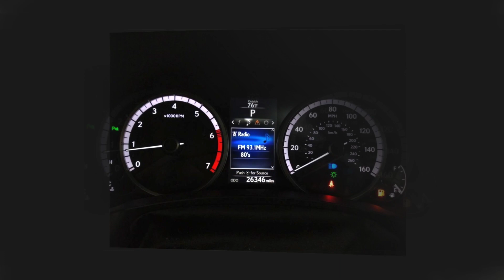2017 Lexus NX 200T F Sport